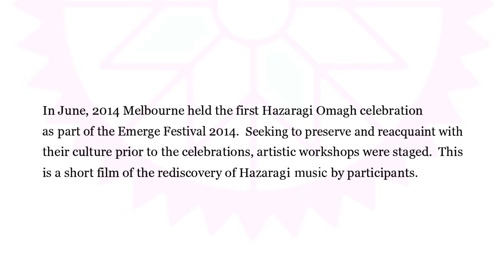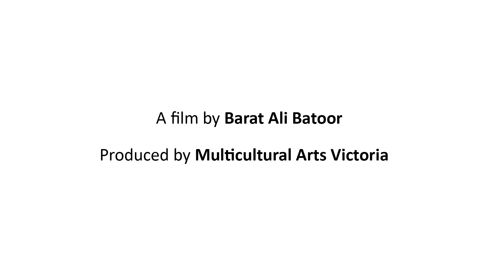BAZM E HAZARAGI: Music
BAZm e Hazaragi shines light onto Melbourne’s Hazara community and the beauty and wealth of their culture. Australia has the largest Hazara community of any western country, with an estimated 12,000 Hazara people residing in Melbourne’s Southeast. Many have had to flee Afghanistan and neighbouring Pakistan, after enduring centuries of persecution and denial of basic civil rights.

In June 2014, Melbourne held the first Omagh Celebration with over 2,000 people in attendance. In the lead up to the celebrations, professional artists within the community staged workshops in poetry, music, dance and theatre to preserve and reacquaint the Diaspora with their culture.

The workshops were documented by filmmakers Steve Warne, Robyn Hughan and photojournalist Barat Ali Batoor and tell a poetic story of the rediscovery of a culture and language.

This film tells the story of Hazaragi music and its importance in the Diaspora today.

Directed by Barat Ali Batoor
Edited by Chris Mylrea at Cybetrix
Produced by Multicultural Arts Victoria
Supported by City of Greater Dandenong, Australian Hazara Women's Friendship Network, Arts Victoria, Australia Council for the Arts